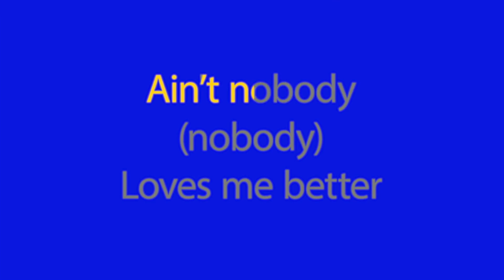Meet the Team: Aida Cubano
Get to know the Panasonic Connect team: Aida Cubano, Marketing Manager, Mobility.